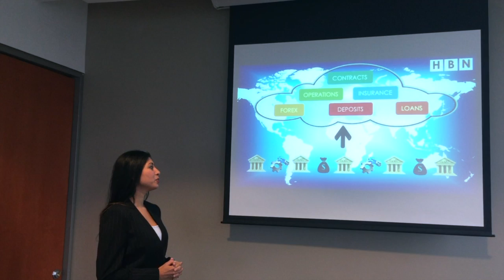Horizon Business Solutions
The DCC Social Media Video Challenge is live from NOW until noon on November 12th, 2016! Along with a quality review by RBC, the video that has the widest social media reach (likes, shares, re-tweets, views) will win!